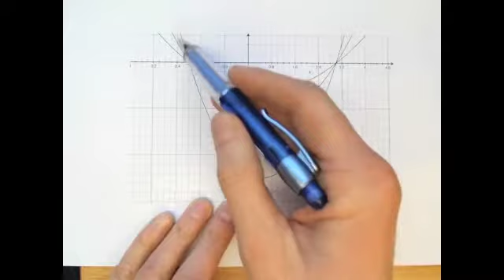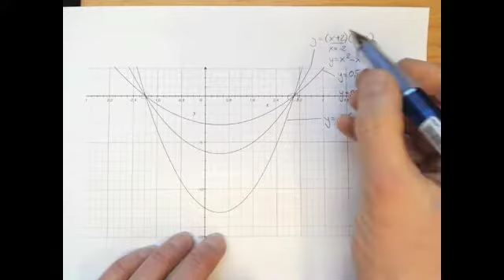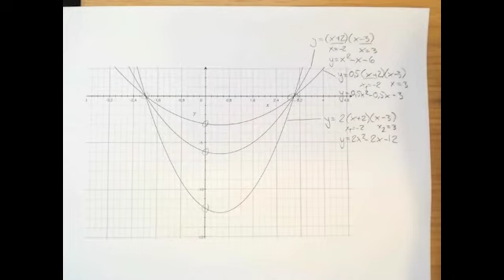nollställen 2 ma3b